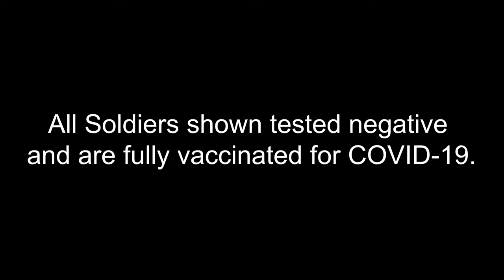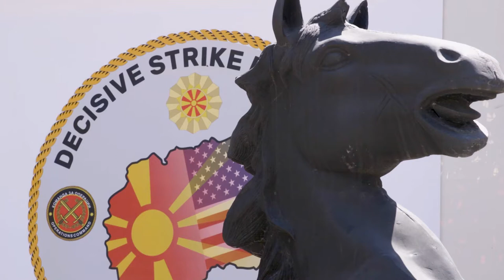U.S. Army and Army of the Republic of North Macedonia Soldiers Earn Their Spurs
NORTH MACEDONIA
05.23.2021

U.S. Army 1st Squadron, 153rd Cavalry Regiment, Florida National Guard and Army of the Republic of North Macedonia 1st Company, 2nd Battalion Soldiers complete day two of the Decisive Strike 21 Spur Ride earning their spurs May 23, 2021 in Krivolak Training area, North Macedonia. The Spur Ride is a two-day training event with a series of physical and mental tests that evaluate the Soldiers' skills. All Soldiers shown tested negative and are fully vaccinated for COVID-19. DEFENDER-Europe 21 is a large-scale U.S. Army-led exercise designed to build readiness and interoperability between the U.S., NATO allies and partner militaries. This year, more than 28,000 multinational forces from 26 nations will conduct nearly simultaneous operations across more than 30 training areas in more than a dozen countries from the Baltics to the strategically important Balkans and Black Sea Region. Follow the latest news and information about DEFENDER-Europe 21, (U.S. Army video by Pfc. Michael Alexander)

Film Credits: Video by Pfc. Michael Alexander

EUCOM
USArmy
1-153rd CAV
StrongerTogether
DecisiveStrike
DefenderEurope